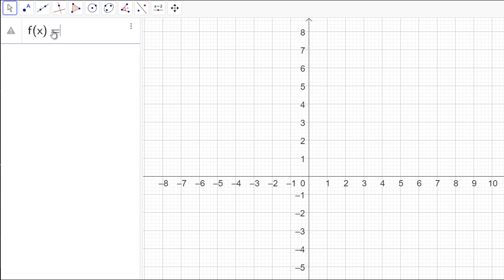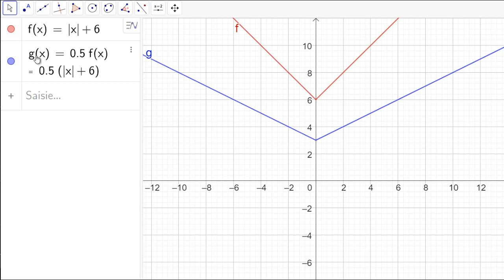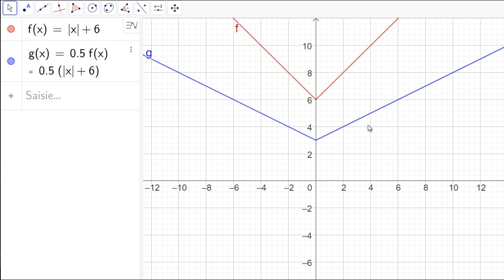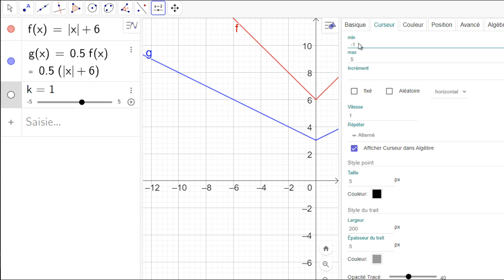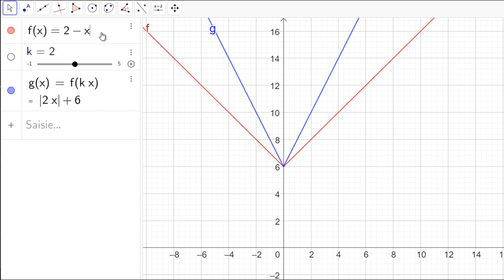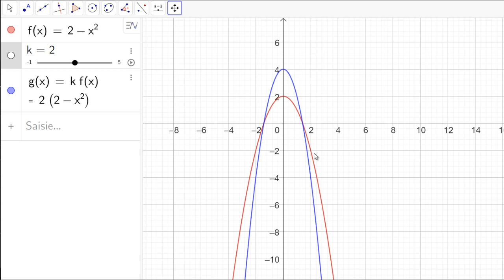Transformations de courbes - Introduction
La courbe d'équation y=k⋅f(x) (où k est un nombre réel) ressemble à la courbe d'équation y=f(x), mais les ordonnées de ses points sont multipliés par k. On observe un phénomène assez proche avec la courbe d'équation  y=f(k⋅x), mais dans ce cas, l'ordonnée à l'origine est également multipliée par k. Ces transformations sont appelées contractions.